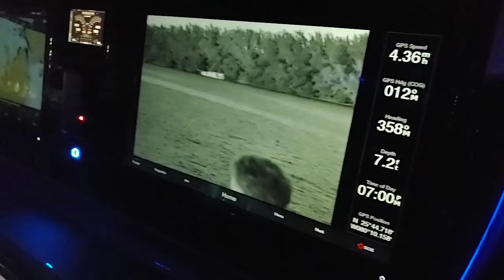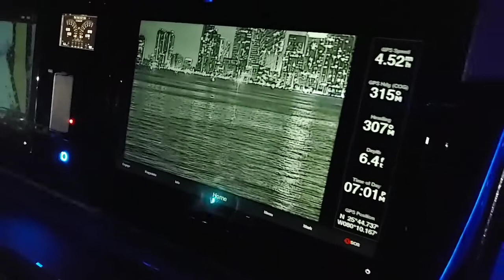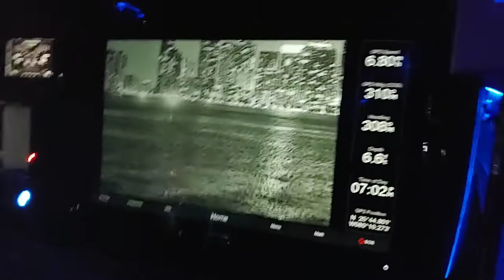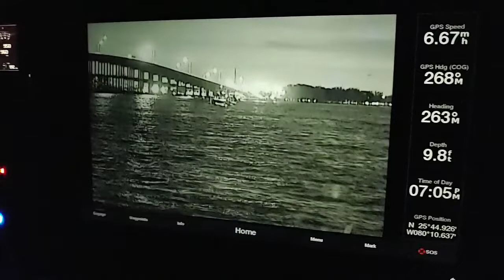2020 Mystic Powerboats M4200 w quad Mercury 450's w Nite Track night vision